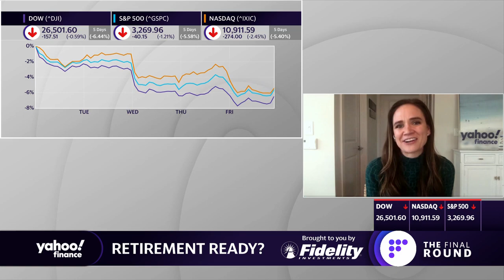How to move your retirement savings into tax free territory forever: Ed Slott, Ira.com founder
Ira.com founder explains what money moves to make to get the most out of your retirement savings.